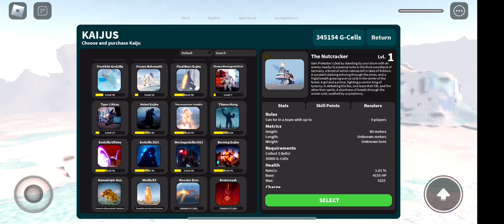Getting Nutcracker in kaiju universe + kinda showcasing it